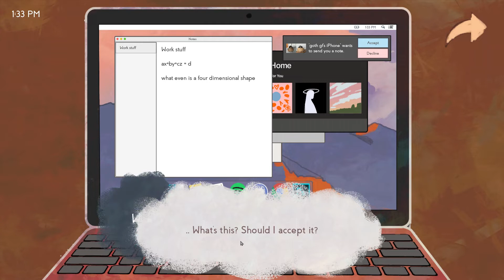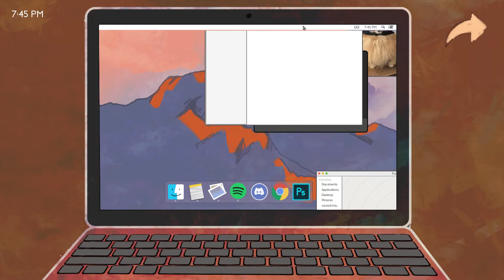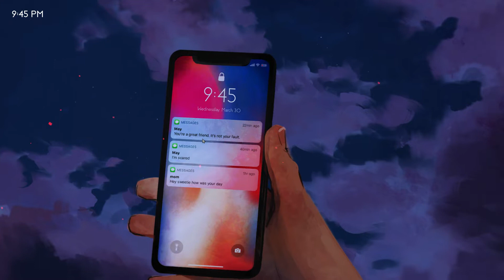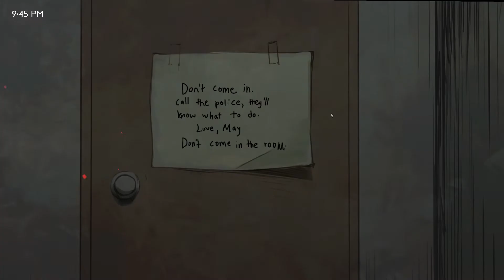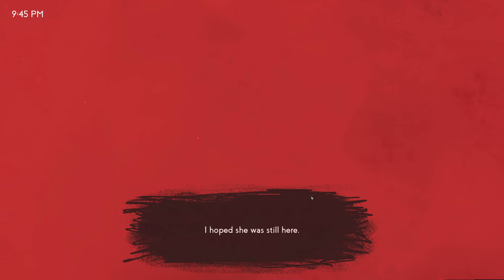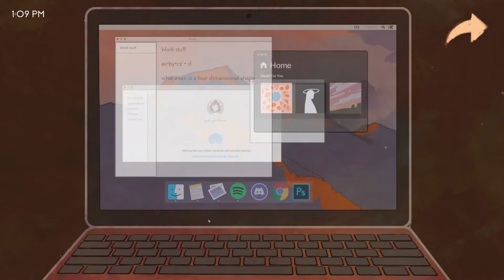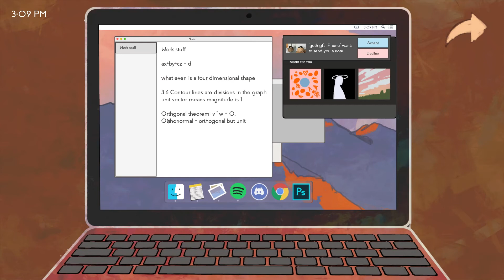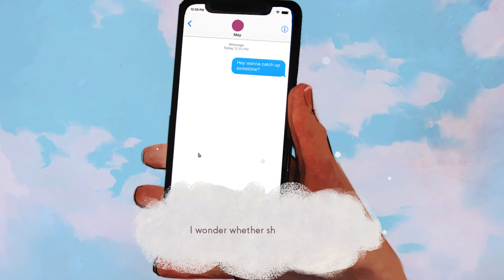missed messages pt1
missed Message is about a girl who has depression. the goal of the game is to save her. it's a horror visual novel and it has multiple endings